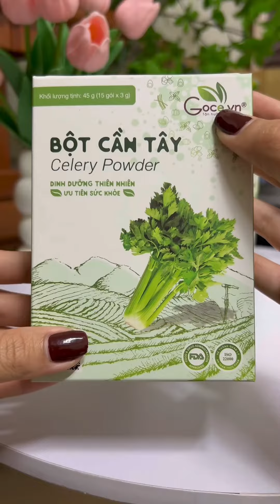Khám phá món ngon cơm chiên cần tây độc đáo